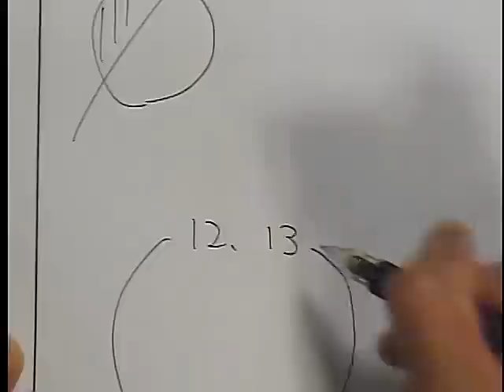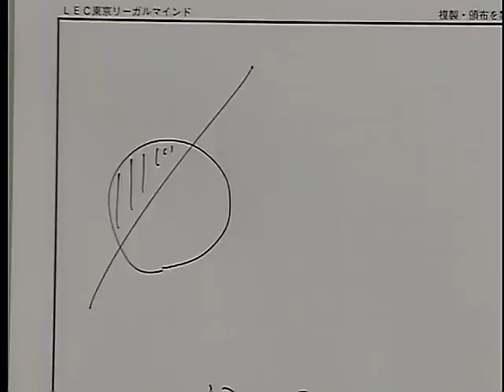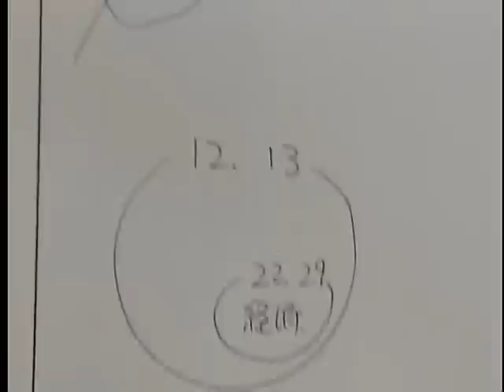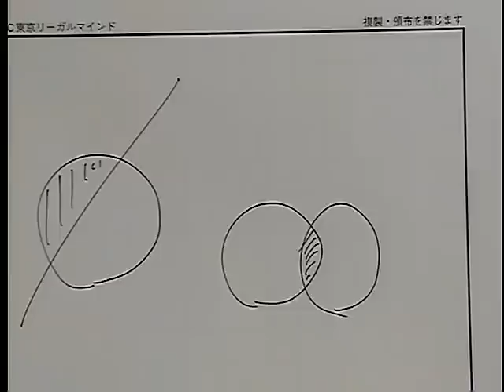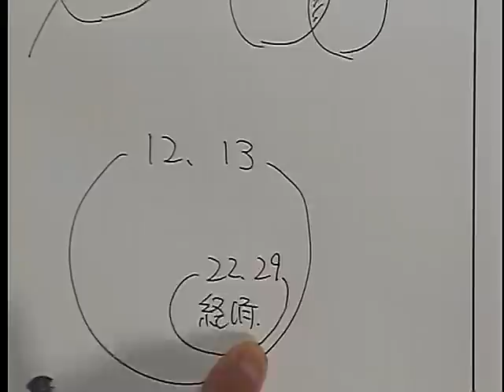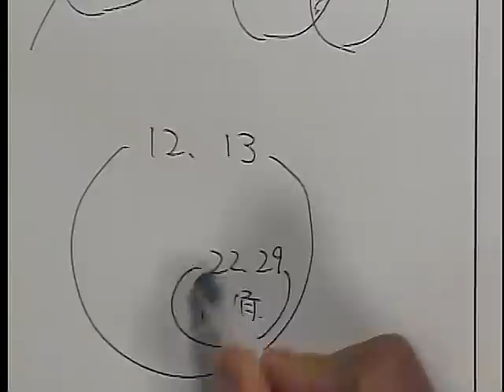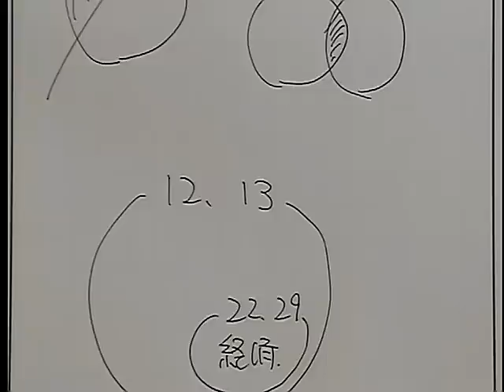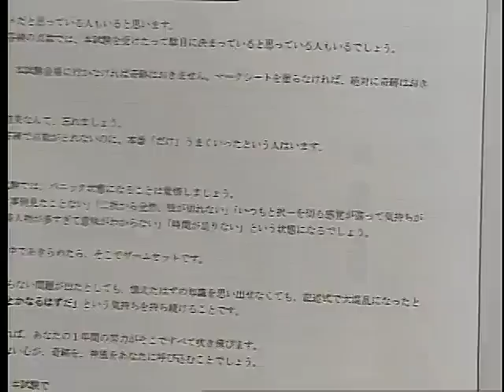【ＬＥＣ司法書士】～ここだけはやっておこう！～本試験出陣式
0:01から 佐々木講師（本試験に向けての心構え）
11:03から 海野講師（主要科目）
42:33から 森山講師（マイナー科目）
1:15:57から 根本講師（記述対策）